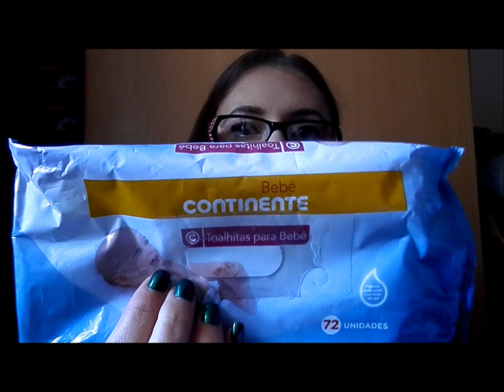Produtos acabados dos meses de Novembro e Dezembro de 2014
Olá princesas!

O vídeo de hoje é para vos mostrar os produtos que acabei durante o mês de Novembro e Dezembro de 2014. Desta vez são pouquinhos mas assim fica já a coisa despachada. Espero que gostem e que se divirtam a ver, e qualquer coisa, já sabem que é só deixarem ai em baixo que eu respondo assim que possa.

Bjs*